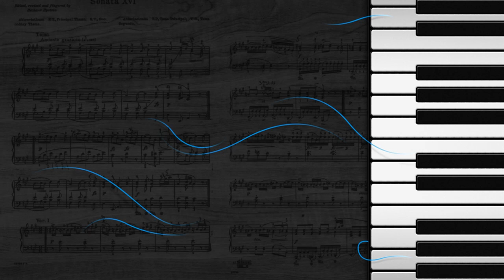Bon Bon - JOE LOCO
Cantan. BAYARDO VELARDE y RUDY CALZADO
Bajo. VICTOR VENEGAS
Congas. MONGO SANTAMARIA
Flauta. JOSE LOZANO
Güiro. NICOLAS MARTINEZ
Piano. JOE LOCO
Timbales. WILLIE BOBO
Violines. GONZALO MARTINEZ, JOSE "CHOMBO" SILVA y
.FELIX "PUPI" LEGARRETA